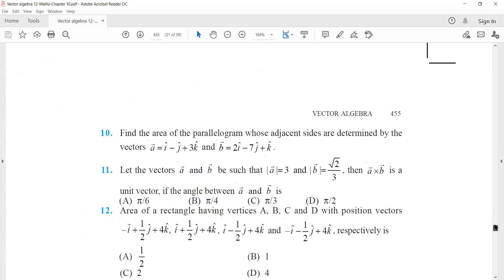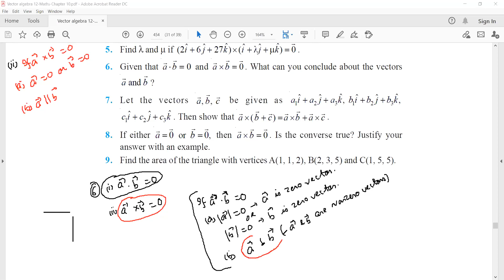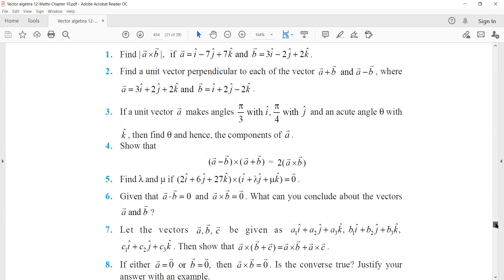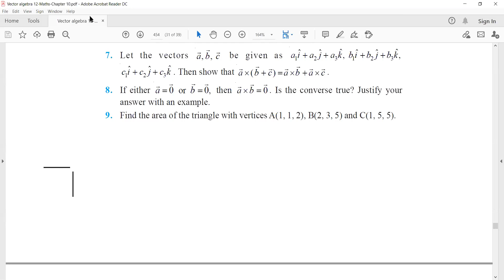Class 12th | Chapter-10 | Vector Algebra | Lecture-7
Cross (Vector) Product of two vectors, Properties of cross product. Parallel and anti-parallel (Collinear ) vectors.
Applications of cross product.
1) Area of Triangle
2) Area of parallelogram.
NCERT Ex 10.4 questions.